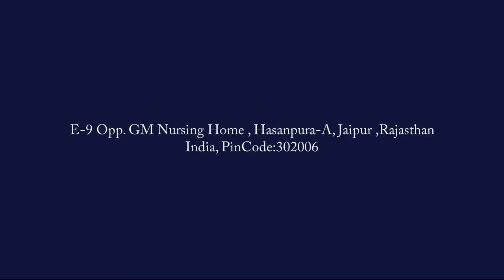Laiba Homestay , Jaipur , India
All rooms include a flat-screen TV with satellite channels. Some units include a seating area where you can relax. Each room comes with a private bathroom fitted with a bath or shower.
We are Laiba Homestay, a cozy and unique space in the heart of Jaipur. We provide comfort for travelers looking for a place to unwind and relax. If you seek homely, friendly and professional service in Jaipur, we guarantee that we will provide. Our rooms give the privacy and comfort that you need while maintaining the opportunity to interact with fellow travelers in the neighboring common rooms. We have a restaurant, serving traditional Rajasthani meals and free WiFi service throughout the building.

सभी कमरों में सैटेलाइट चैनलों के साथ एक फ्लैट स्क्रीन टीवी है। कुछ इकाइयों में बैठने की जगह शामिल है जहां आप आराम कर सकते हैं। प्रत्येक कमरे में स्नान या शॉवर से सुसज्जित एक निजी स्नानघर है।
हम लाईबा होमस्टे हैं, जो जयपुर के मध्य में एक आरामदायक और अद्वितीय स्थान है। हम आराम करने और आराम करने के लिए जगह की तलाश में यात्रियों के लिए आराम प्रदान करते हैं। यदि आप जयपुर में घरेलू, मैत्रीपूर्ण और पेशेवर सेवा चाहते हैं, तो हम गारंटी देते हैं कि हम प्रदान करेंगे। पड़ोसी कॉमन रूम में साथी यात्रियों के साथ बातचीत करने का अवसर बनाए रखते हुए हमारे कमरे आपको गोपनीयता और आराम प्रदान करते हैं। हमारे पास एक रेस्तरां है, जो पारंपरिक राजस्थानी भोजन परोसता है और पूरे भवन में मुफ्त वाई-फाई सेवा प्रदान करता है।

બધા રૂમમાં સેટેલાઇટ ચેનલો સાથે ફ્લેટ-સ્ક્રીન ટીવી છે. કેટલાક એકમોમાં બેઠક વિસ્તારનો સમાવેશ થાય છે જ્યાં તમે આરામ કરી શકો. દરેક રૂમમાં સ્નાન અથવા ફુવારો સાથે ફીટ થયેલ ખાનગી બાથરૂમ છે.
અમે લાઇબા હોમસ્ટે છીએ, જે જયપુરના હૃદયમાં એક આરામદાયક અને અનોખી જગ્યા છે. આરામ કરવા અને આરામ કરવા માટે સ્થળ શોધી રહેલા પ્રવાસીઓ માટે અમે આરામ પ્રદાન કરીએ છીએ. જો તમે જયપુરમાં ઘરેલું, મૈત્રીપૂર્ણ અને વ્યાવસાયિક સેવાની શોધ કરો છો, તો અમે ખાતરી આપીશું કે અમે પ્રદાન કરીશું. અમારા રૂમો પડોશી કોમન રૂમમાં સાથી પ્રવાસીઓ સાથે વાર્તાલાપ કરવાની તક જાળવી રાખીને તમને જરૂરી ગોપનીયતા અને આરામ આપે છે. અમારી પાસે એક રેસ્ટોરન્ટ છે, જે સમગ્ર બિલ્ડિંગમાં પરંપરાગત રાજસ્થાની ભોજન અને મફત વાઇફાઇ સેવા આપે છે.